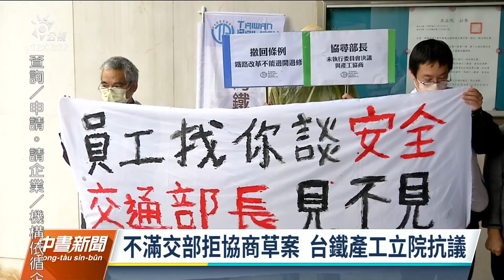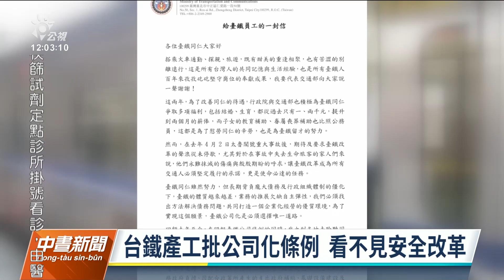交長王國材姿態放軟 公開信致台鐵員工盼溝通｜20220420 公視中晝新聞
由於不滿公司化草案，台鐵三大工會宣布，五一連假依法不加班之外，未來端午節、中秋節還有國慶日也不加班，交通部長王國材寫信給台鐵員工，強調現在是台鐵最關鍵的時刻，台鐵公司化是要走唯一道路，今天也再度強調將就工會對草案的意見，持續進行溝通。